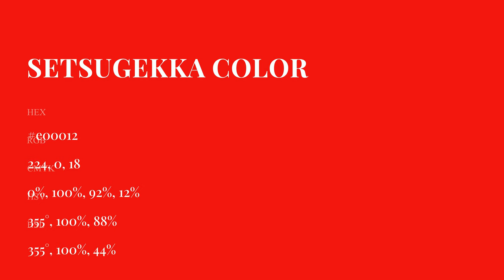Setsugekka color e00012 hex Cool Red color e00012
What color is Setsugekka ? e00012 hex, Cool Red color e00012

Hex e00012 Color Code is also known as Setsugekka color

Hex e00012 Color code in RGB color code model is created after adding 87.84% red color, 0% green color and 7.06% blue color.
Hex e00012 Color code in CMYK color (process color) code model is generated after subtraction of 0% cyan, 1% magenta, 92% yellow, 12% black.